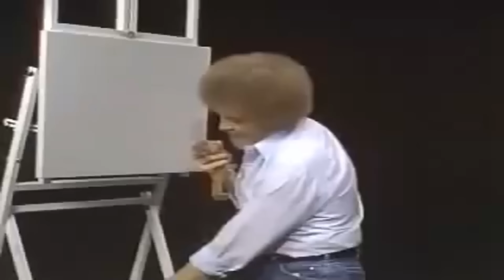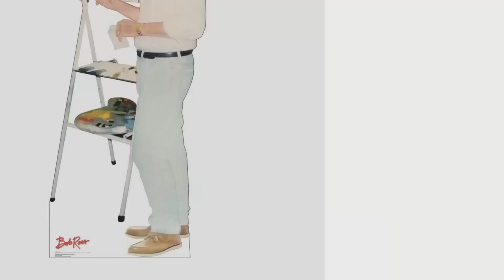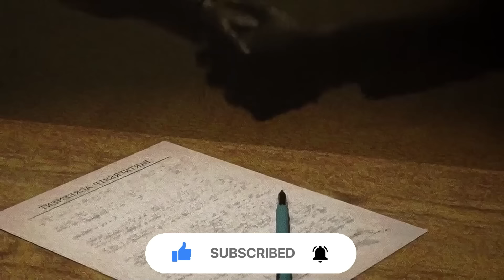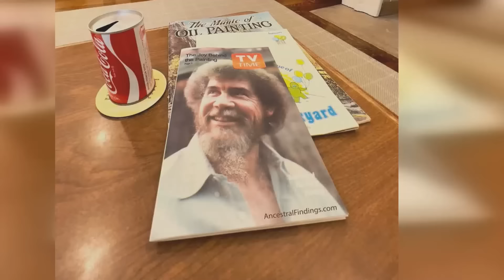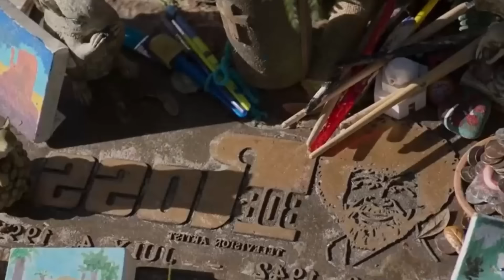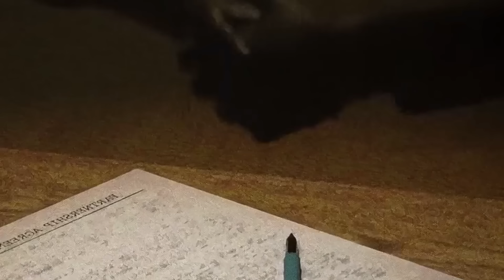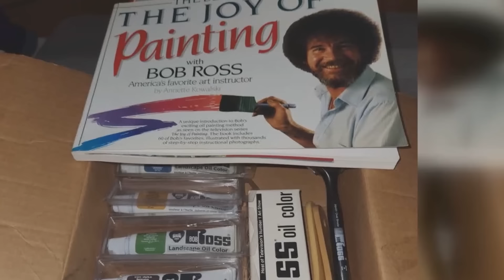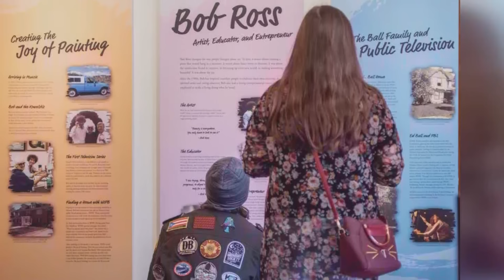Mit 52 Jahren gab Bob Ross ENDLICH zu, was wir alle vor seinem Tod vermuteten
Der Rechtsstreit zwischen Kowalski und Ross war vor dreißig Jahren von großem Interesse. Fast unmittelbar nach dem Tod von Bob Ross wurde das Bestreben des Ehepaars Kowalski, die vollständige Kontrolle über die Bob Ross Inc. zu erlangen, die die drei Partner gemeinsam gegründet hatten, zu einem rauen Verhalten. Die Firma wurde im Wesentlichen von Bob Ross am Leben erhalten, dank seiner atemberaubenden Landschaftsgemälde, seiner fesselnden Fernsehsendung und seiner gelassenen Haltung, die von seinen Bewunderern verehrt wurden.
Als ich noch zur Schule ging, sagte mein Lehrer zu mir: "Bob, ich möchte dir etwas ganz Ehrliches sagen." Ich wünsche mir, dass du nach draußen gehst und Bäume und Sträucher malst und dass du das Malen von Porträts jemand anderem überlässt. Den Kowalskis war klar, dass sie ohne Bob nicht so viel Geld verdienen würden, wie wenn sie seine Bilder und Pinsel verkaufen würden, also taten sie etwas, was man ihnen nicht zugetraut hätte.

00:00 Einleitung
01:45 Militärzeit und frühe Karriere
13:07 Romantik und weitere Prüfungen